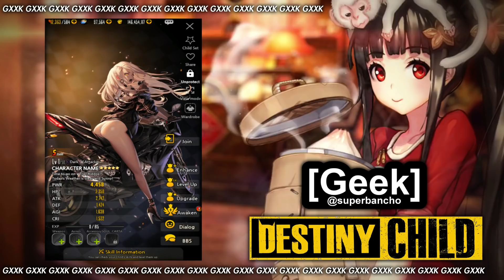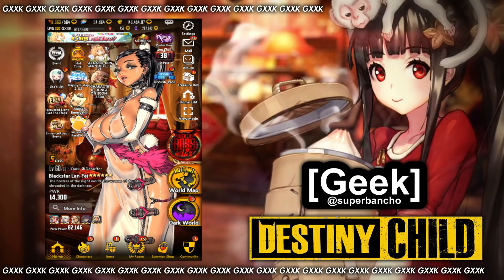She Strips For Summer! (Swimsuit Season Approaches!) | Destiny Child 66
In today's Destiny Child Video we discover our Destiny! Lisa low-key thicc...